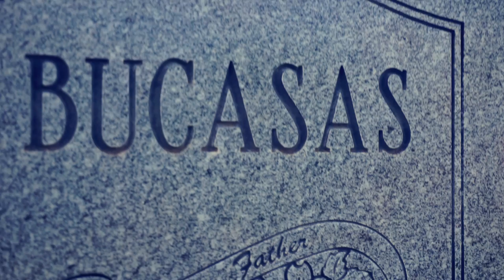The Thank You Letter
It's been thirty years of life and I can't thank everyone enough for the life you have all given me.  Through the ups and downs, the horrible and the exceptional it has been one heck of a ride.  To what is yet to come!

Video by:
Stan Bucasas
Susan Gucwa-Bucasas
Clifford Fava
Micah Bush
David Sterman
Yukari Omachi
Aaron Fujimoto
Hala'i Topp
Ileana Munoz
Nobuhiro Zushi
Marcos Casteluber

Bensounds.com